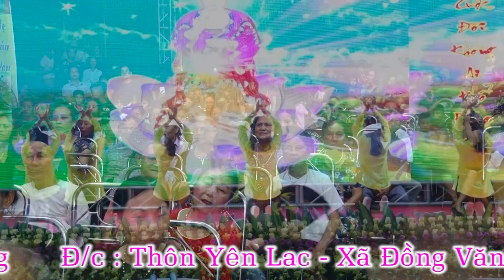BÀI MÚA TÁT NƯỚC ĐẦU ĐÌNH - ĐỘI MÚA TN LÀNG YÊN LẠC - TẠI LỄ VU LAN CHÙA LẠC LONG